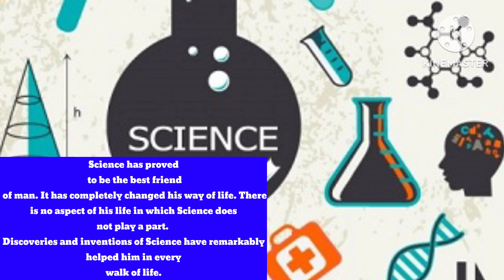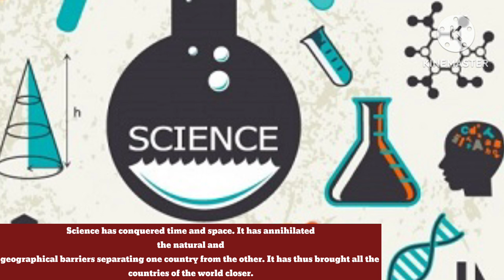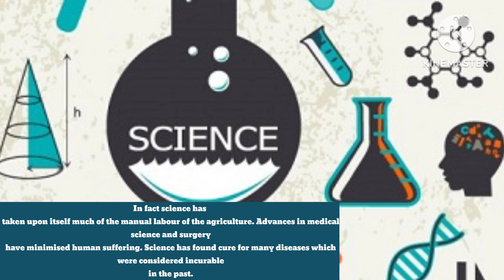Science as man's friend|Essay -20